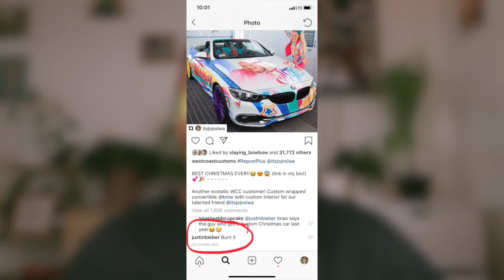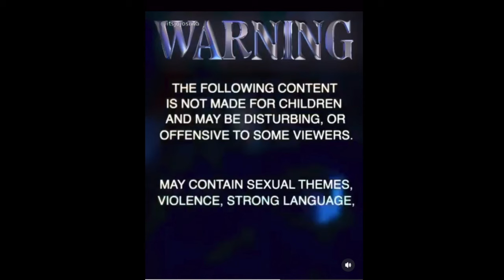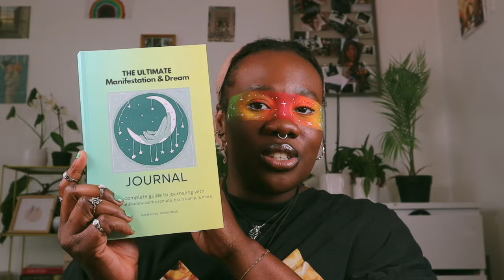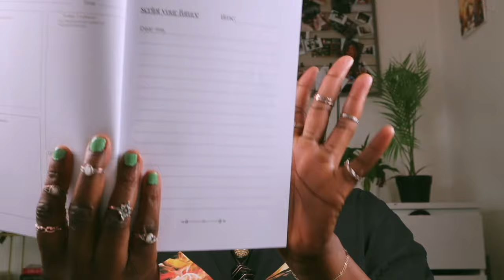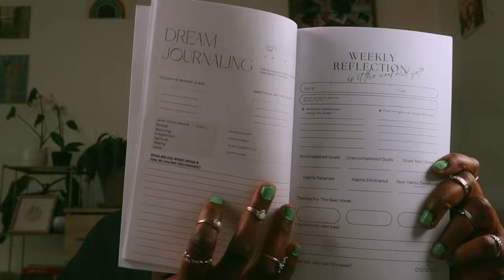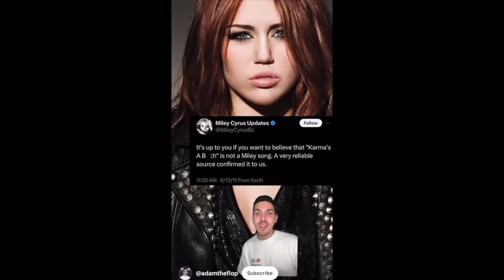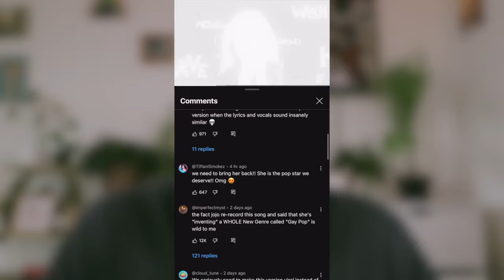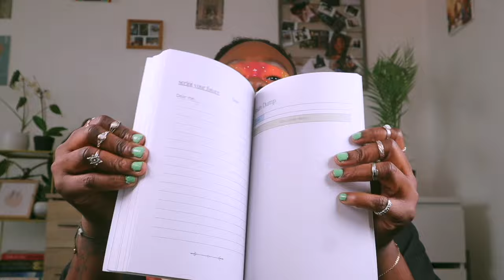the sad reality of child stars - explaining jojo siwa’s cringy rebrand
Shop my Journal - The Ultimate Manifestation and Dream journal

JoJo Siwa is shaking things up! You probably know her for her big bows and squeaky-clean image, but she's ditching that for a tougher, 'bad girl' vibe. She made waves by visiting a sex shop in LA recently. She used to be a star on Dance Moms, but now there's gossip about her feuding with Justin Bieber and DaBaby. Then, on April 1, she surprised everyone with a goth look at an awards show. She’s the next Elvis Presley? And get this, she's dropped a new song called "Karma" that's definitely not for kids.

Welcome to my Haven!

julzonuk